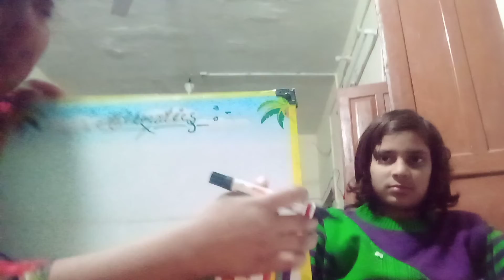waah kaya shairi bana di unnu ne😂😂